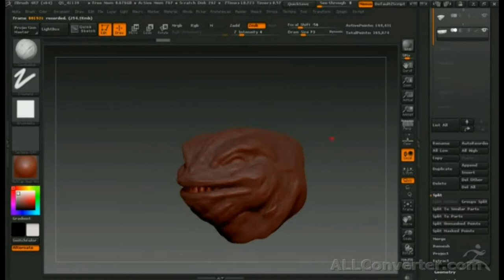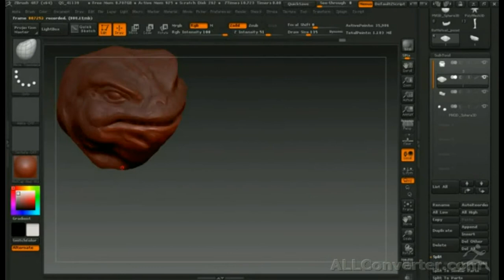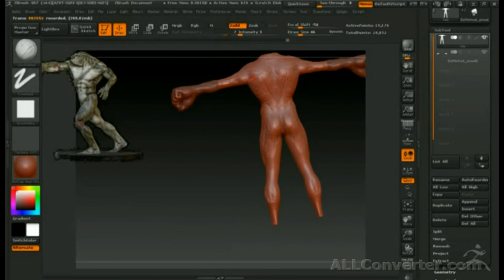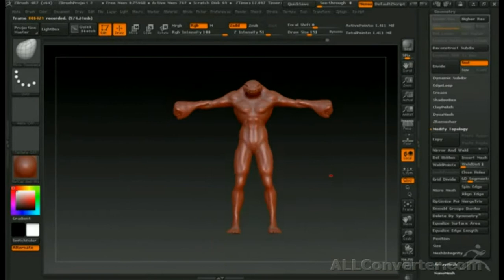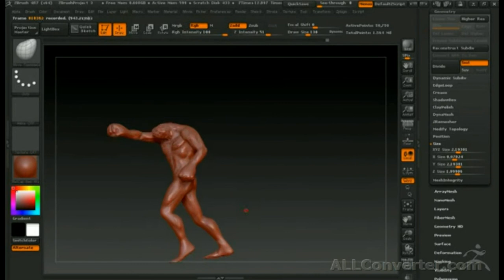Zbrush 4R7 модель Battletoad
Программа Zbrush 4R7 боевая лягушка